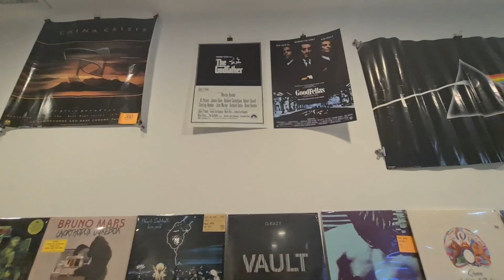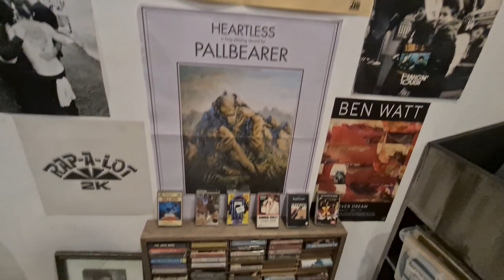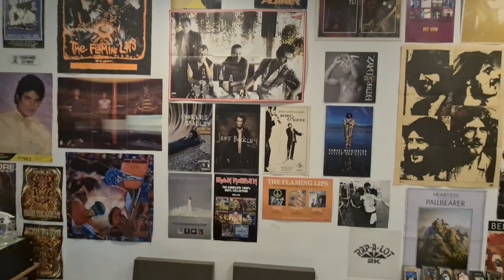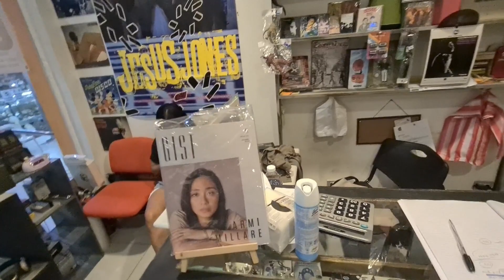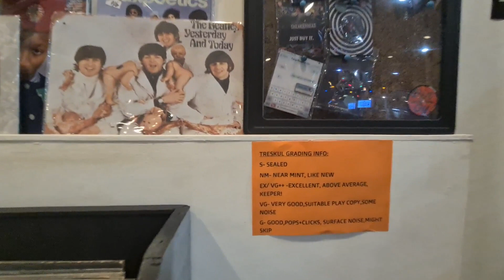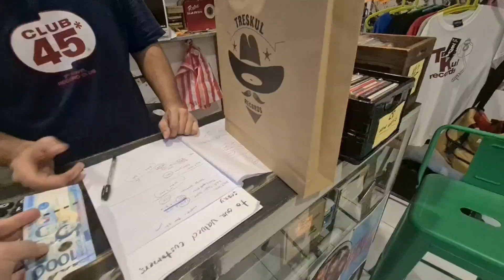Murang Mga CD At Plaka Sa Cubao| Treskul Records Alimall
So sa wakas, nakapunta rin kami sa Ali Mall kung saan nandun ang Treskul Records. Dito ka makakahanap ng mga vintage vinyl records, CDs and cassette tapes. Pati mga lumang audio equipment, meron sila. Mga vintage pero gumagana pa. Karamihan, pang collectors talaga kaya mejo ihanda ang mga wallet. 4pm na kami nakarating so mejo nagmamadali na kami dahil hanggang 5pm lang sila sa ngayon. Sa loob ng isang oras, nakahanap kami ng vinyl record ni Regine Velasqez, CD ni Mariah Carey at isa pang cassette tape ni Regine Velasquez. Mejo mahal nga lang ang vinyl records kumpara sa CD at cassette pero ok lang. Mas rare kasi kaya ang lakas makayaman.

Bakit nga ba mas mahal ang vinyl records kesa sa CD? Siguro dahil mas kakaunti ang production nito kumpara sa CD na kahit sino at kahit saan, pwedeng mag-burn. Samantalang ang vinyl records, hindi pwedeng basta-basta kopyahin. Kung pwede man, gagastos ka sa turntable na may USB. Yes, may ganun na po nowadays. Ganun din ang cassette tapes. Although wala nang nagbebenta ng brand new cassette tapes ngayon, hindi rin magandang kopyahin ang laman nito katulad ng CD. Parang pumapangit ang audio quality kapag manually recorded lang ang kopya ng cassette tape.

Balita ko, marami din daw mga rare items sa Boni branch ng Treskul Records sa Mandaluyong. Doon ang susunod namin na pupuntahan para makahanap ng mga treasure untold. How many wonders can one cavern hold? Yung mga ganung eksena.